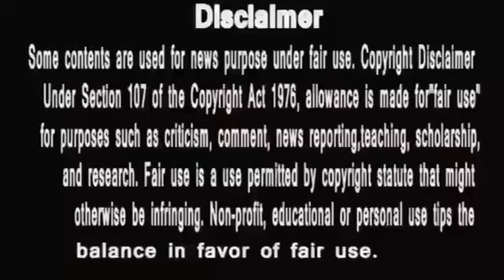Anupamaa,अनुज के सामने आये 5 साल पहले अनुपमा वाले हालात,अनुपमा या आध्या ?anupama full episode today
anupamanewpromo disney+ hotstar anupama serial today episode
anupama
anupama serial